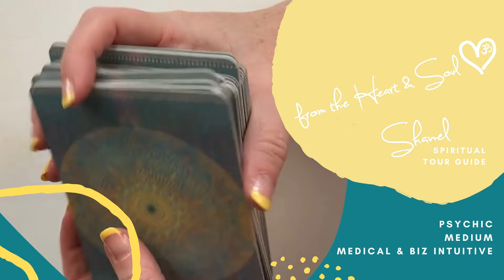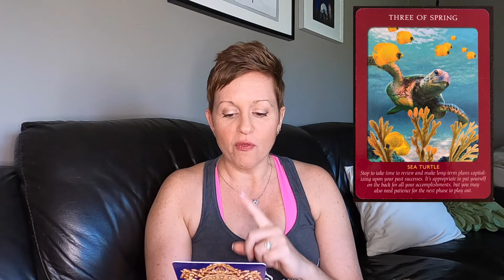Power UP! Spiritual Guidance for May 24 30, 2021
Powering up for BIG things! I feel like we are on the cusp of something big right now. I am not sure what this will mean as a whole other than it feels like the veil is thin and the energy is booming. Get ready with some advice from the divine. Watch to find out more!

Want to dive deeper personally to prepare for this shift? Book a private session. These are done over zoom with a recording provided.

Remember...
✌🏻 Join Soul Workers - Creating YOUR dream life! Facebook Group
📚 Join the Quiet Yoga Library Facebook Group for meditation practices